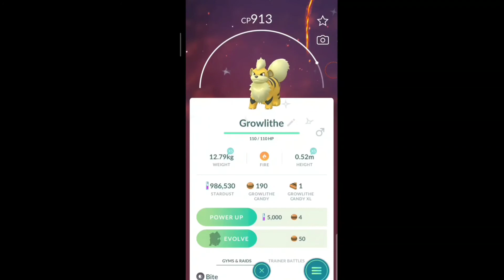Top 10 highest downloaded mobile games in the world in tamil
To 10 highest downloaded games in the world tamil